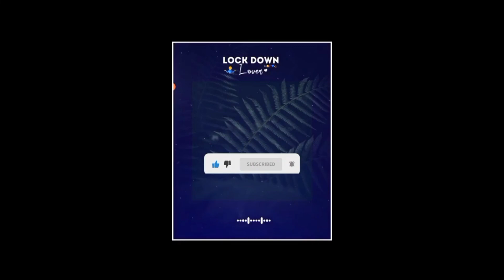ফারহানের সবচেয়ে বেশি কষ্টের নাটক💔😭Musfiq R Farhan New Natok 2023🌺Bangla New Natok 2023 (70)